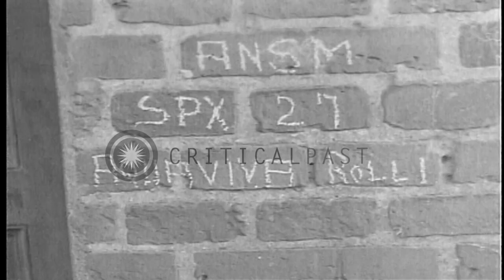German civilians and officers during the burial of dead of Wobbelin (Wöbbelin) co...HD Stock Footage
German civilians and officers during the burial of dead of Wobbelin (Wöbbelin) concentration camp in Ludwigslust, Germany.

Burial of Wöbbelin concentration camp victims in Ludwigslust, Germany during World War 2. German civilians bury dead of Wobbelin concentration camp, five days after the camp was liberated by Allied forces of the US Army 8th Infantry Division and the 82nd Airborne Division. Bodies laid out near graves. A large wooden cross at the back of each grave. A jeep driven on a road. German civilians near dead bodies. A large group of US and German officers stand at attention during burial ceremonies. German civilians speaks into a microphone. Location: Ludwigslust Germany. Date: May 7, 1945.

57,000+ broadcast-quality historic clips for immediate download.